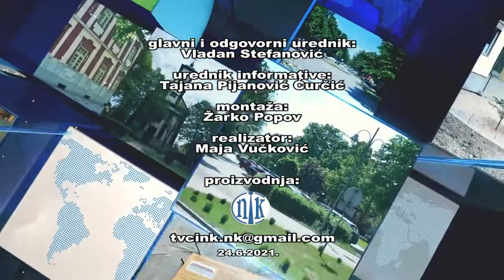NK Vesti 24. 6. 2021.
Na sedmoj vanrednoj sednici Skupštine opštine Novi Kneževac odbornici su jednoglasnim glasanjem usvojili svih sedam tačaka dnevnog reda. Donešene su Odluke, između ostalih, o završnom računu opštine za 2020. godine, o osnivanju Saveta za zdravlje kao i o usvajanju redovnog godišnjeg izveštaja Javnog komunalnog preduzeća „7. oktobar“ za 2020. godinu i davanju saglasnosti na odluku o raspodeli dobiti ovog preduzeća.
  U svom izlaganju direktorica Javnog komunalnog preduzeća dotakla se i problema čestog isključenja vode usled intervencija na kanalizacionih mreži.
  Odbornici su, takođe, jednoglasnim glasanjem usvojili Odluku o utvrđivanju  prava službenosti na delu parcele broj 7879 katastarske opštine Novi Kneževac i Odluku o otuđenju građevinskog zemljišta upisanog u list nepokretnosti br. 4803 Katastarske opštine Novi Kneževac, parcela 1324.